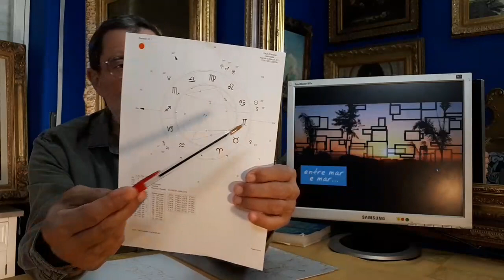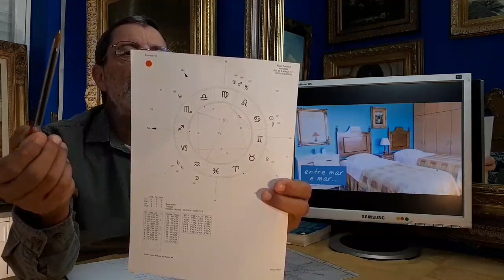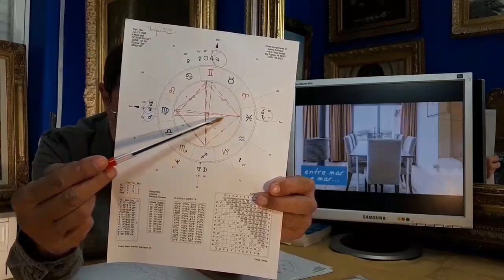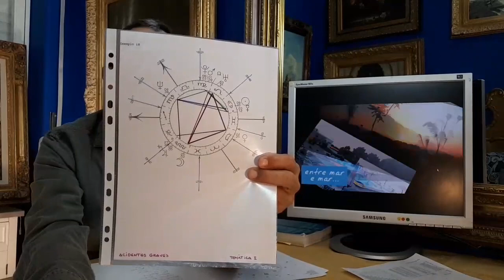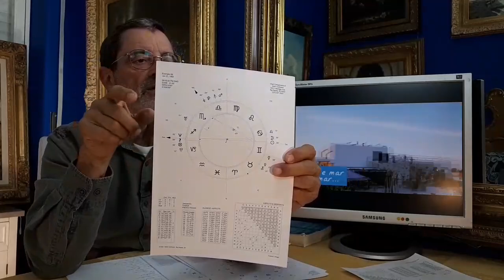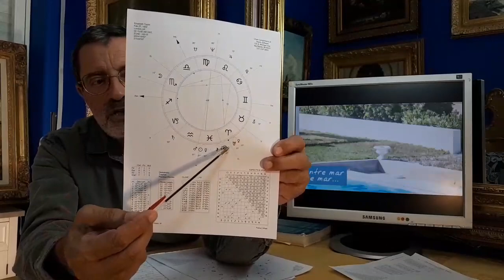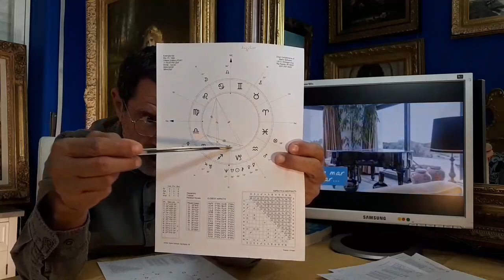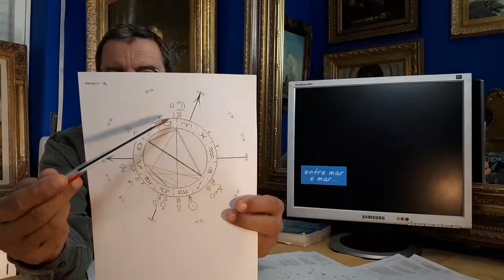Selfie ASTRAL com Paulo Cardoso #28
Entre em direto no Facebook da SELFIE e fale com o astrólogo Paulo Cardoso. Contamos consigo 😉

Resumo:
Em parceria com a magazine digital Selfie, todas as quartas-feiras às 21h00, na pagina da Selfie irei fazer um direto respondendo as vossas questões.

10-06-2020